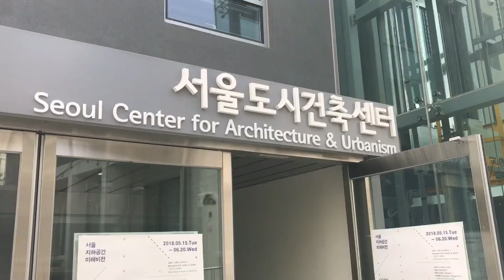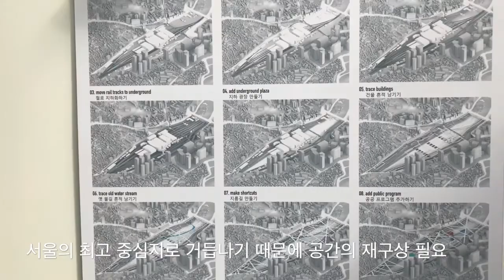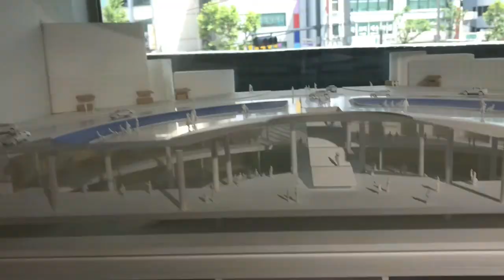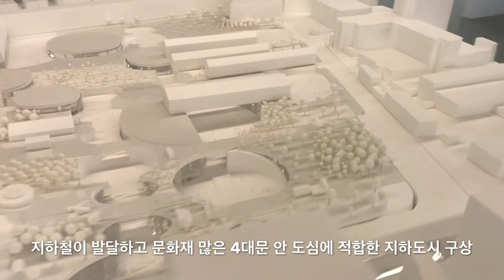서울 지하도시 미래비전 展 [재사용 허용, Creative Commons - Free]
서울 도시건축 센터 4대문안 부동산의 미래를 살필 수 있는..